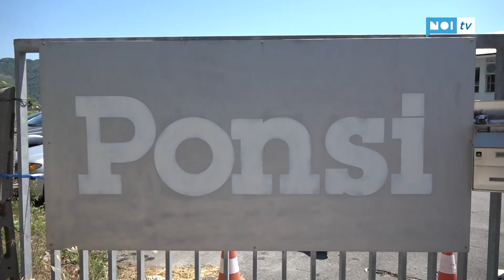Dramma nella notte: muore 49enne in moto contro auto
VIAREGGIO - L'ennesima tragedia si è consumata la notte scorsa sulle nostre strade. Marco Perozzino, 49 anni, residente nel pisano, è morto in seguito ad uno scontro con un'auto mentre viaggiava in sella alla sua moto. L’uomo, secondo una prima ricostruzione dei fatti, stava viaggiando in direzione della Marina sulla superstrada quando poco dopo Cotone sarebbe stato urtato da una vettura.